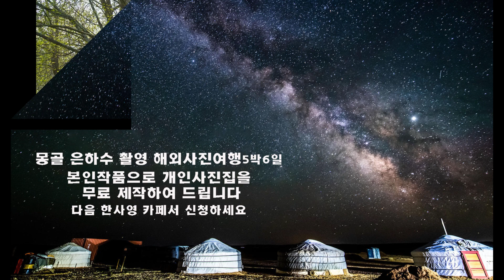2022.04.26(화)/한사영TV 오늘의 사진/기찻길옆 튤립/붉은비 푸른비/같은시선 다른생각/오색의 소원/봄 마중/몽골은하수 촬영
4월 26일(화) 오늘의 사진은
기찻길옆 튤립(굴재사람 작)/붉은 비 푸른비(닥터씬 작)/같은시선 다른생각/오색의 소원(자몽 작)/봄마중(신풍호 작)입니다.
몽골 은하수촬영 해외사진여행 5박 6일과
황매산 철쭉 일출 촬영 국내사진여행은
한사영카페서 확인하세요.